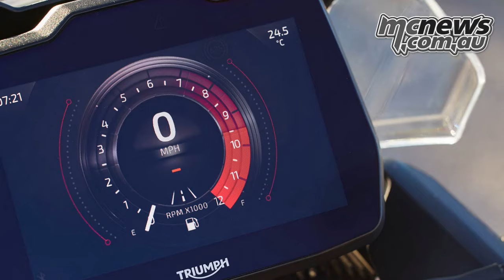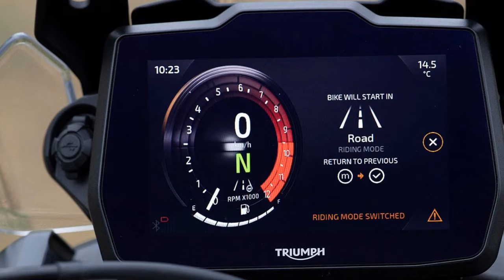2024 Triumph Tiger GT Pro and Rally Pro, Exploring the Peak of Adventure Riding Excellence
2024 Triumph Tiger GT Pro and Rally Pro, Exploring the Peak of Adventure Riding Excellence

1. We use trusted media sources in loading news and narrative content that we provide, in order to maintain accuracy and facts. We also include sources as references. please visit the sites we provide for more in-depth information related to the information or discussion we raise.

2. The material we use in making this video, is free and non-copyrighted content, or Creative Commons content, with fair use of content. If there is a problem or material that we use in the video in this channel, or there is a discussion about future business.